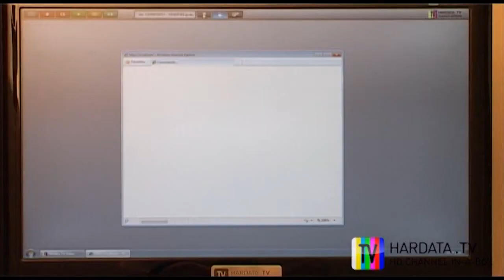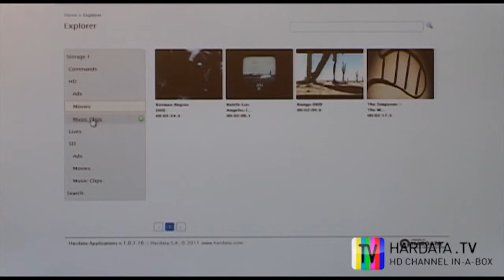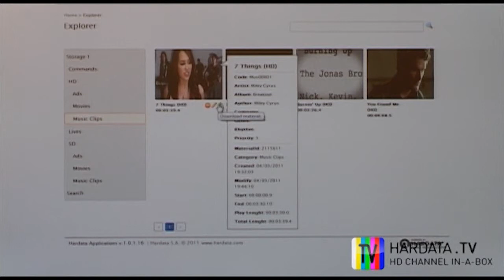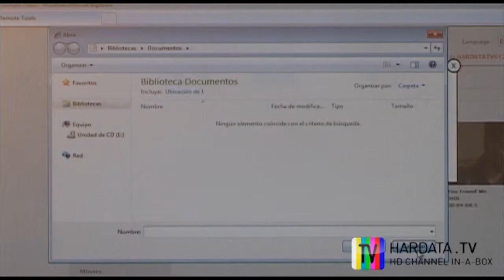Hardata.TV: 9. Remote Tools.